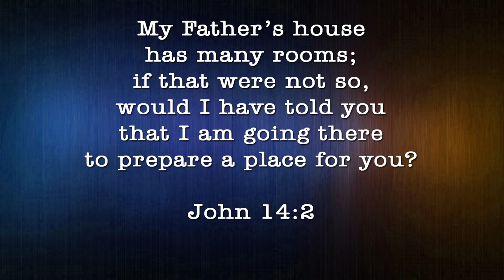My Father's House (John 14:2 NIV) - memorize Scripture Easily with Song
Music by Leah Carolan; memory verses from the book, "100 Bible Verses Everyone Should Know By Heart" by Robert J. Morgan

Week 11-2-22
       (G)          C
My Father’s house
                   Dm7
has many rooms;
                            C/E
if that were not so,
                        F
would I have told you
       G                   C
that I am going there
                      Dm7
to prepare a place for you?
        C/E       F      G
John 14 verse 2  (My Father's house...)